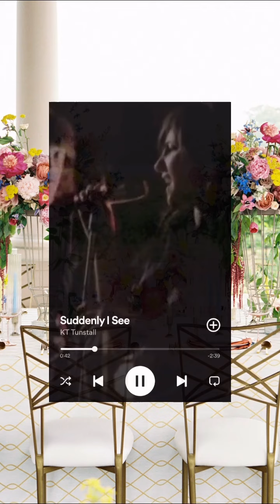🎶✨ Wedding Exit Songs for the Perfect Send-Off! 💍🎉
Check out our Spotify playlist for the best tunes to end your big day and popular send-off traditions. From ‘Love on Top’ by Beyoncé to ‘Better Together’ by Jack Johnson, make your grand exit unforgettable. 🌟✨

Planning and Design: @theweddingguys and @d_amoreweddings on IG

Venue: @villabellezzawinery on IG

Photography: @amandanippoldtphoto on IG

Floral and Tabletop Decor: @ashleyskeieevents on IG

Table Linens, Furniture and Chargers: @havenandgather @bbjalatavola on IG

Flatware, Glassware and Plates: @apreseventandtent on IG

Makeup and Hair Styling: @jesus.arte on IG

Bridal Gown and Accessories: @annikabridal on IG

Formalwear: @martinpatrick3 on IG

Wedding Rings: @arthursjewelers on IG

Cake: @thesaltedcake on IG

Stationery: @elizagracepaperie on IG

Audio Guest Book: @fetefone on IG

Barcyle and Cocktails: @minnybarmobilebeverage on IG

Bridal Braids: @suite2531 on IG

Invitation Illustration: @poochie.mama419 on IG

Couple: @karleeanncallender and @easymoneyreese on IG